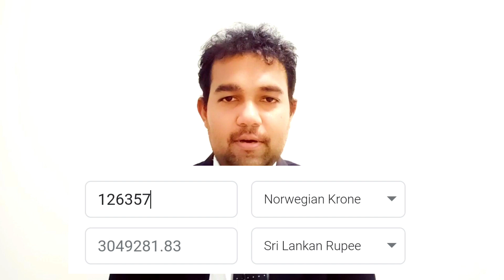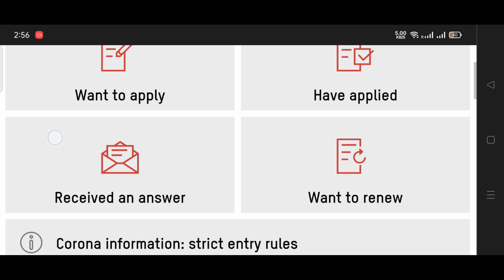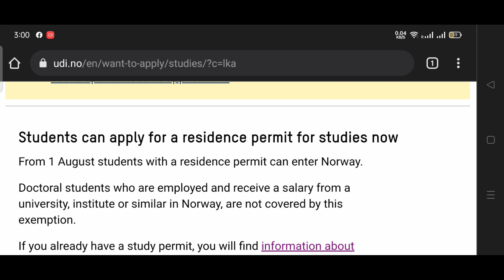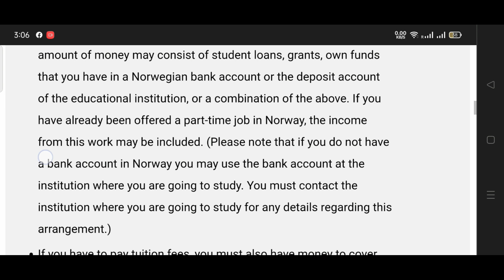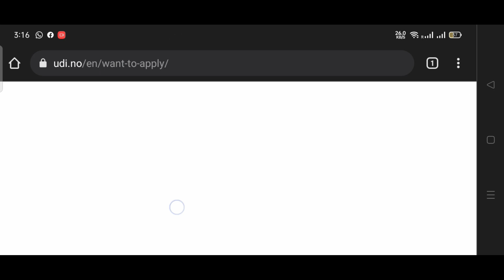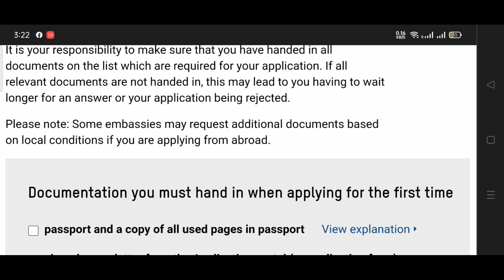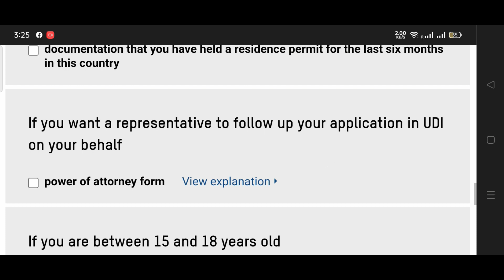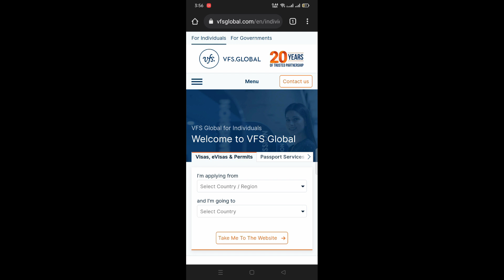How to get free education in Norway ( in Tamil) நோர்வே சென்று இலவசமாக கல்வி கற்பது எவ்வாறு?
Norway is a Scandinavian country known for its stunning natural landscapes, including fjords, mountains, and northern lights. It has a high standard of living, a strong welfare system, and a rich cultural heritage. Major cities include Oslo, the capital, and Bergen, known for its historic Bryggen district. Norway is also recognized for its strong focus on environmental sustainability and outdoor activities. What specifically about Norway are you interested in?